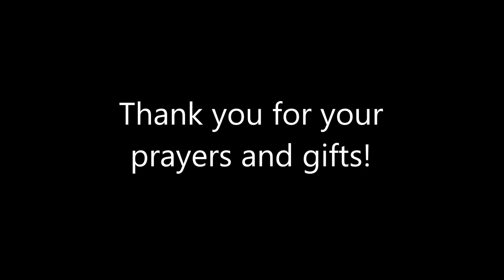Peru ministry update April 2020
Our life and ministry have changed drastically over the last two months.  Yet, in the midst of need, we have seen God at work.  Thanks to your gifts, we have been able to help many families eat this month.